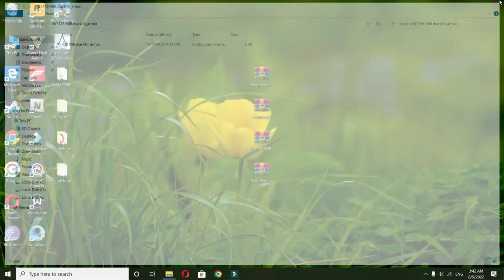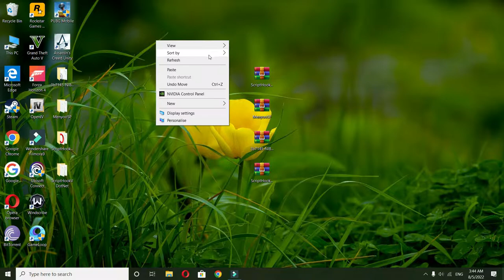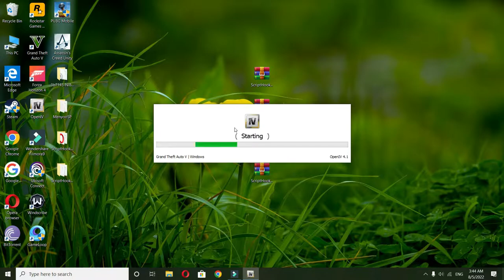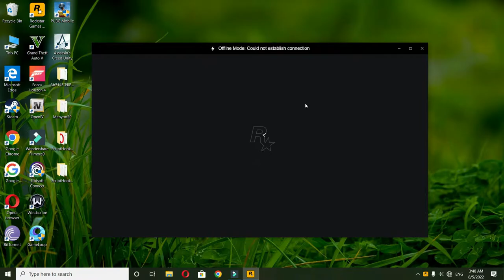How to install iron man mod in GTA 5❤❤❤